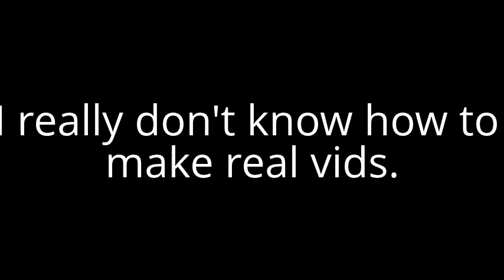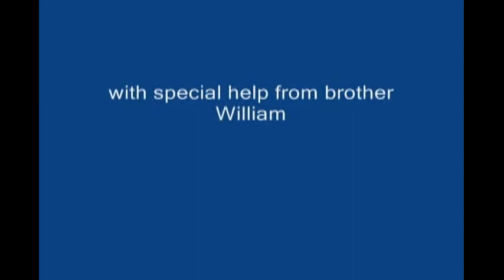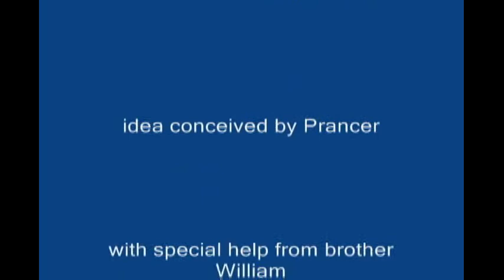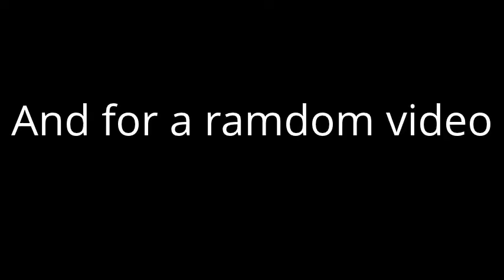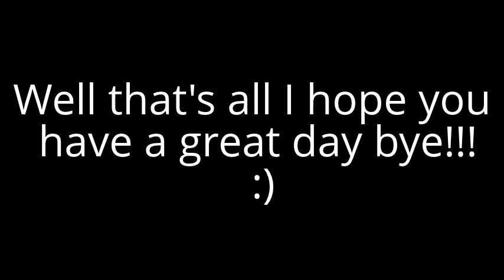Hello!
Just click my youtube name it not that exiting though. all well :)